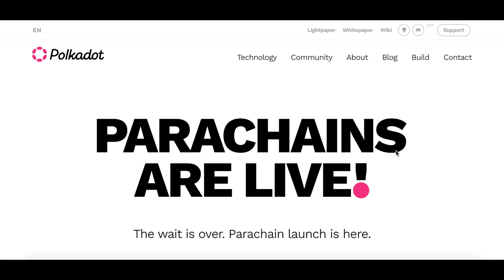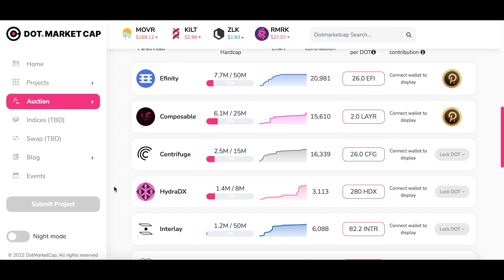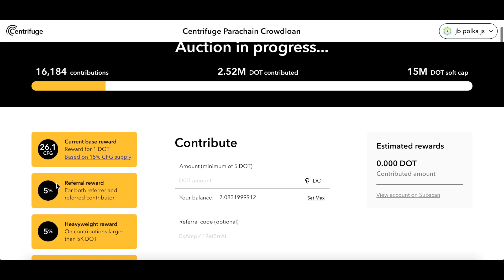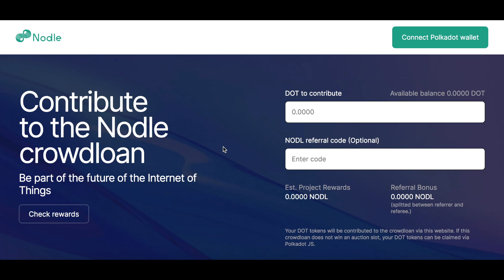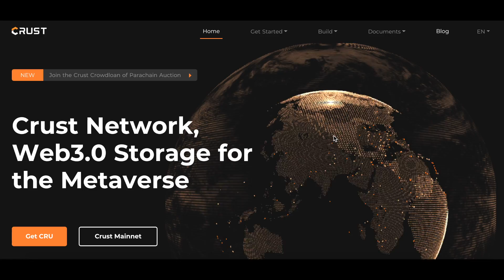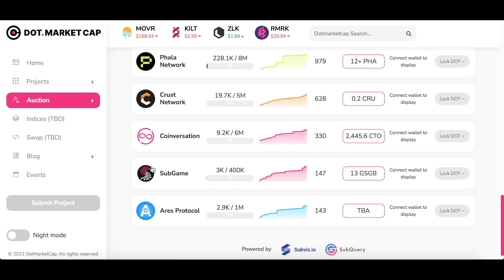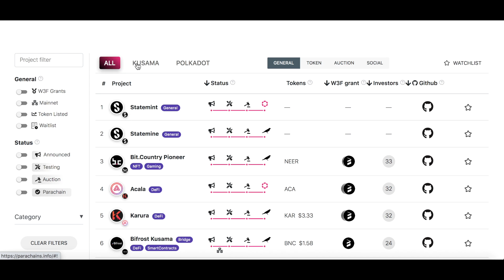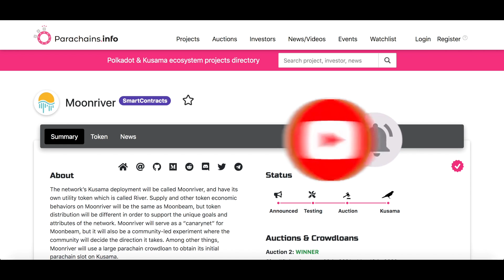Le GUIDE des parachains sur POLKADOT & KUSAMA 💸- Crowdloans 🤑 🚀Pépites 🚀 🚀🚀 🚀🚀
Voici une présentation des parachains sur polkadot et kusama, avec les différents projets sur lesquels il est encore possible de participer

00:00 : Parachains
01:25 : Polkadot
02:06 : Crowdloans
03:03 : Projets DOT
05:16 : Centrifuge
06:26 : Hydradx
07:13 : Interlay
07:41 : Equilibrium
08:14 : Nodle
08:38 : Litentry
09:58 : Darwinia
10:42 : Phala
11:26 : Crust
11:52 : Coinversation
12:25 : Subgame
13:01 : Ares protocol
13:30 : Résumé dot
14:36 : Parachains ksm
15:17 : Crab Network
15:41 : Pichiu
16:20 : Mindset